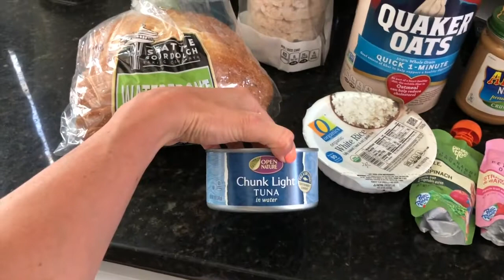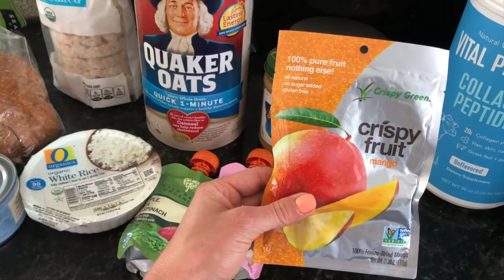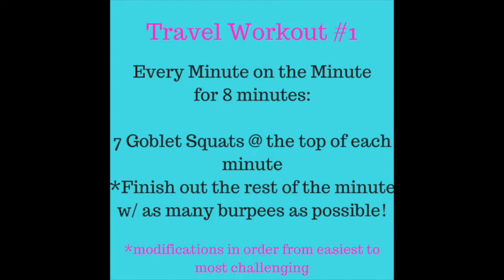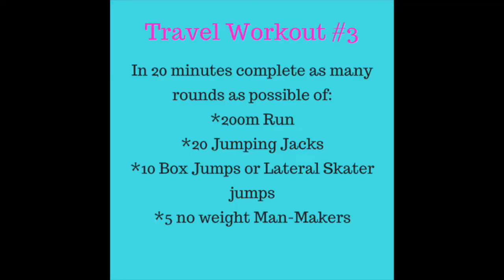Headed to the CF Games! What Am I Packing? + 3 Travel Workouts!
See what I'm packing in my suitcase with me and my game plan for a full week of travel, spectating at the Crossfit Games! Plus, 3 travel workouts I will be doing while I'm gone!